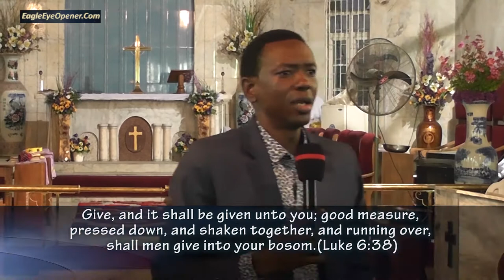Evidence of Faith: Giving | Hosanna David